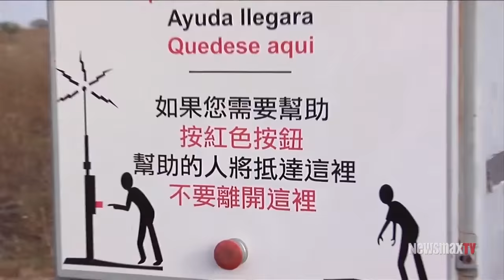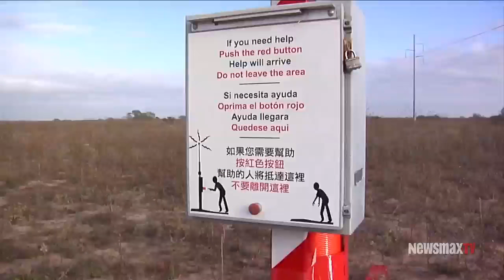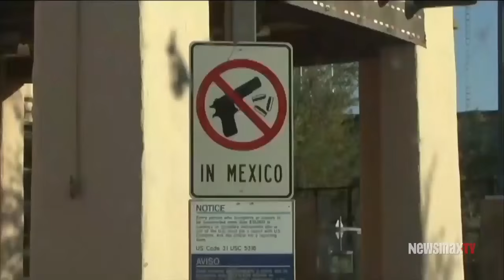Dennis Michael Lynch Unfiltered Preview (01/18/16) Part 3